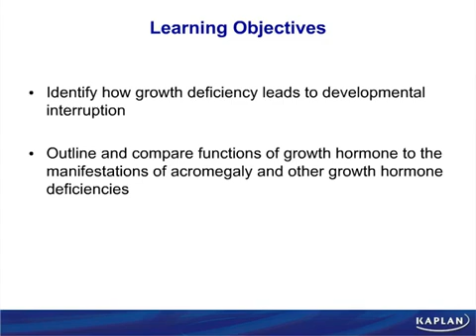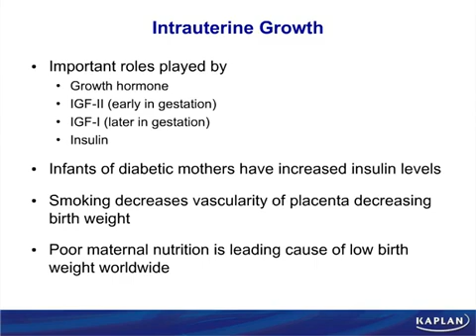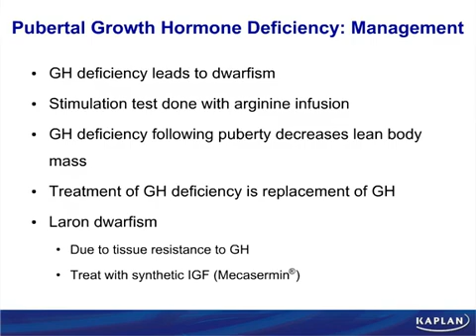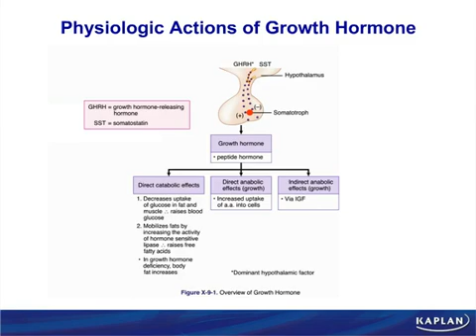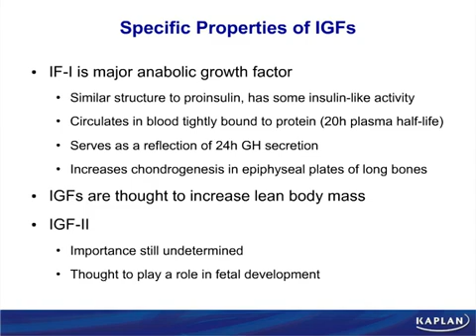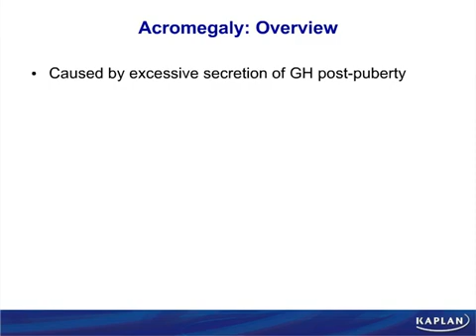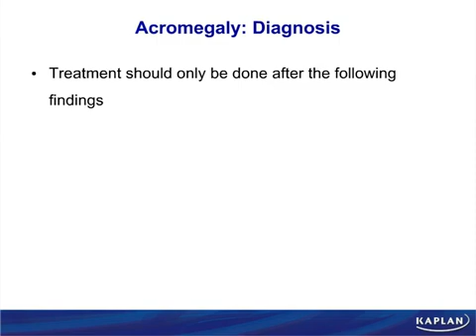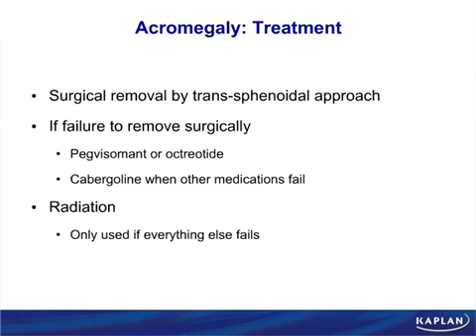Growth, Growth Hormone and Puberty|Physiology